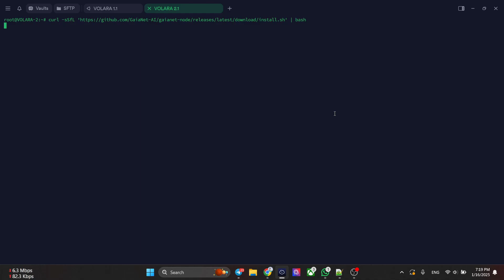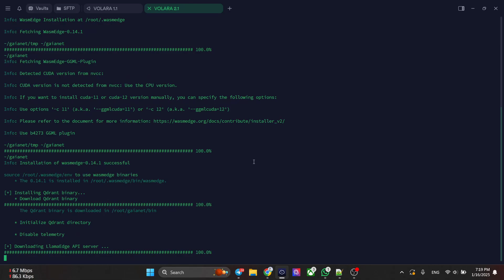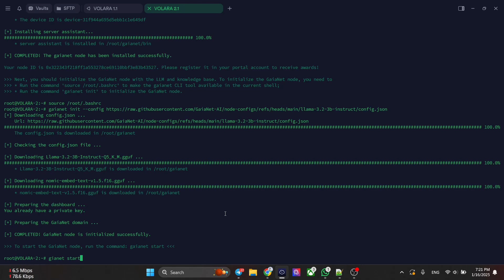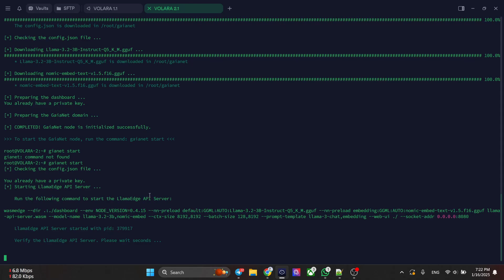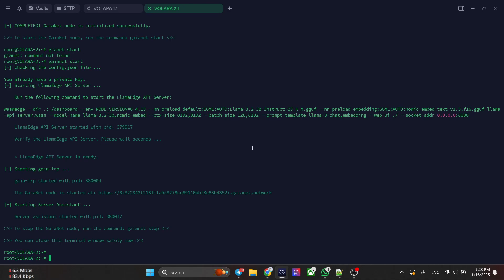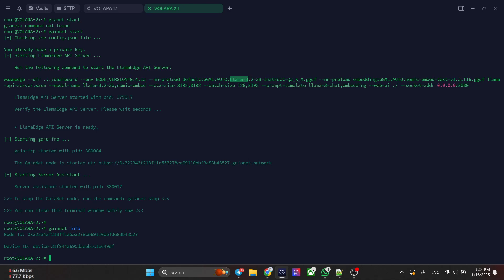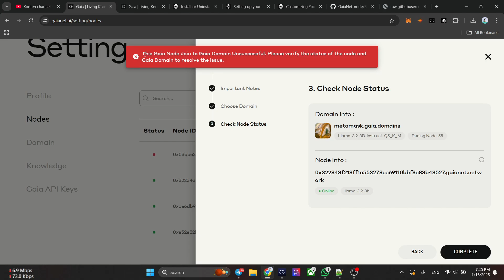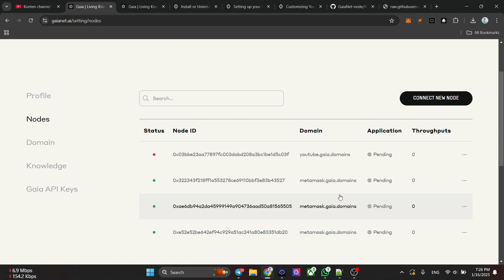Complete way to run GAIANET Node on UBUNTU ( VPS )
We also offer step-by-step guides on how to install apps and share other helpful tips to make your daily life easier.

We hope our channel becomes a source of inspiration and solutions for your needs. Thanks for being here!